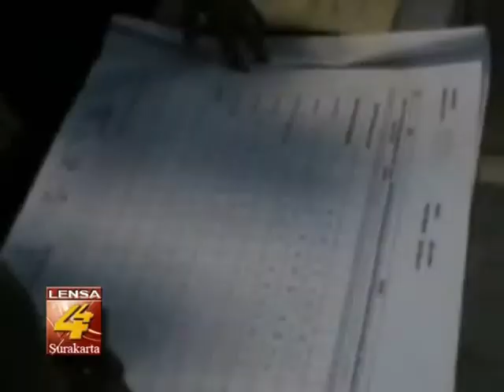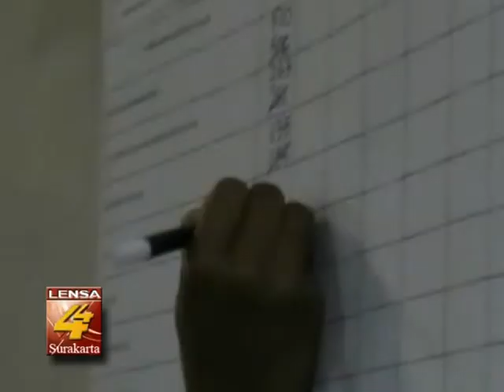TINGKAT PARTISIPASI PEMILIH MENINGKAT